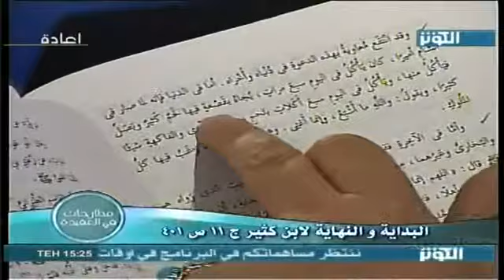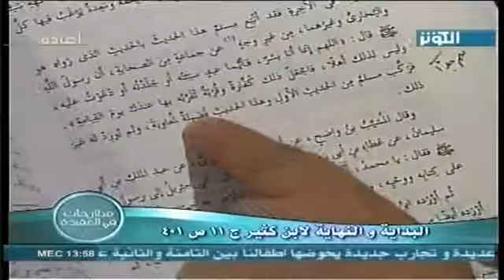يسخر من توجيه ابن كثير لحديث ( لا اشبع الله بطنه ) | السيد كمال الحيدري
عنوان الحلقة: موقف ابن تيمية ممن آذى وسب علياً عليه السلام ق (2)

البداية والنهاية، ج11، ص401 لابن كثير وقد تكلم بشكل أوضح عن القضية، العبارة واقعاً الإنسان يقشعر بدنه منها. بعد أن ينقل رواية (لا أشبع الله بطن) قال: فما شبع بعدها. باعتبار أن رسول الله (صلى الله عليه وآله) دعا عليه. يقول ابن كثير، التفتوا جيداً أيها المشاهد الكريم أنا عندما جعلت ابن كثير وابن حجر وابن تيمية من أصحاب الاتجاه الأموي والإسلام الأموي البعض قال بأي دليل، هذه من الأدلة. يقول: وقد انتفع معاوية بهذه الدعوى في دنياه وأخراه، أما في الدنيا فأنه لما صار في الشام أميراً كان يأكل في اليوم سبع مرات، يجاء بقصة فيها لحم كثير وبصل فيأكل منها ويأكل في اليوم سبعة أكلات بلحم، ومن الحلوى والفاكهة شيئاً كثيراً، ويقول والله ما أشبع وإنما أعيى وهذه نعمة ومعدة يرغب فيها كل الملوك، أن يأكلوا كثيراً ولا يشبعوا. وأما في الآخرة فقد أتبع مسلم – التفتوا جيداً، إذن ابن كثير التفت إلى النكتة التي يريد أن يشير لها مسلم في صحيحة- وأما في الآخرة فقد أتبع مسلم هذا الحديث بالحديث الذي رواه هو والبخاري وغيرهما من غير وجه عن جماعة من الصحابة أن رسول الله (صلى الله عليه وآله) قال: اللهم إنما أنا بشر فأي ما عبد سببته، تبين أن رسول الله سباباً في غير محله، فأي ما عبد سببته، هذا هو رسول الله عند النهج الأموي، هذا هو مقام رسول الله عندهم فما بالك بمقام علي وفاطمة وأهل البيت عند أصحاب النهج الأموي والمدرسة الأموية، فأي ما عبد سببته أو جلدته أو دعوت عليه وليس لذلك أهلاً، والله هذا لا يصدر عن أصاغر الناس، عن أصاغر الذين لهم مروءة، لا أقول أنهم من أهل الإيمان والعلم لا أقول أنهم من العلماء ومن الأئمة والحفاظ لا أقول أنهم من الخلفاء الكبار، لا، أواسط الناس وأصاغرهم هذا الكلام لا يصدر منهم. وليس لذلك أهلاً فأجعل ذلك كفارة وقربة تقربه بها عندك يوم القيامة. التفتوا إلى محل الشاهد من كلام ابن كثير، ماذا فهم من الإمام مسلم في صحيحة. يقول: فرّكب مسلم من الحديث الأول وهذا الحديث فضيلة لمعاوية. يعني لمن يدقق تبين أنه ليس مسلم بصدد أن يعيب على معاوية أن يذم معاوية، أن يقول دعاءً صدر من النبي على معاوية، ولهذا نحن صنفنا صحيح مسلم في النهج الأموي. فرّكب مسلم من الحديث الأول وهذا الحديث فضيلة لمعاوية ولم يورد له غير ذلك، يعني لم يذكر في كل صحيح مسلم غير هذا النص. وهناك نصوص أخرى قد نتعرض لها